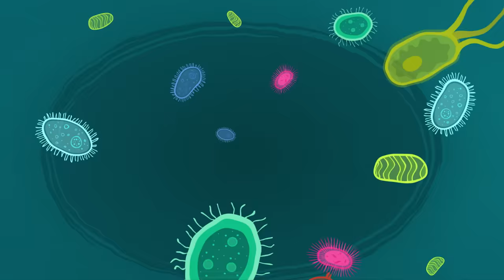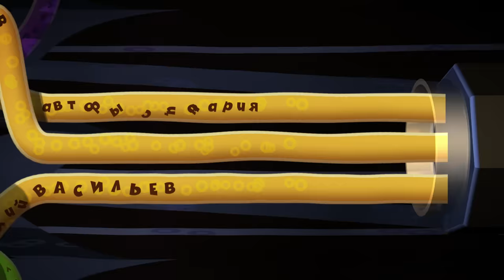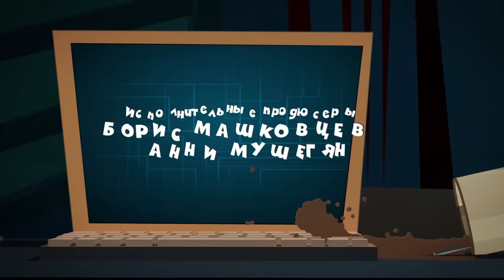ФИКСИКИ. БОЛЬШОЙ СЕКРЕТ - первый ФИЛЬМ "Фиксиков" - ПРЕМЬЕРА!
С 21 декабря 2019 года кинотеатрах начался прокат второй полнометражки "ФИКСИКИ ПРОТИВ КРАБОТОВ"! В честь этого — смотрим на официальном канале первый полнометражный фильм о фиксиках, вышедший в кино в 2017 году, - "ФИКСИКИ. БОЛЬШОЙ СЕКРЕТ"! Впервые  на YouTube — смотреть  полностью!

Фиксики — маленькие добрые человечки, которые живут в машинах и приборах и заботятся о технике. Но люди не должны знать о фиксиках! Это БОЛЬШОЙ СЕКРЕТ! Фиксики находят способ перемещаться по электрическим проводам. Теперь они смогут мгновенно починить любой прибор, где бы он ни был! И тут недоработанное изобретение попадает к озорнику Файеру. В руках маленького фиксика оно становится причиной больших проблем. Искры, взрывы, разрушения, взбесившаяся техника — город на грани катастрофы! Фиксикам почти чудом удаётся её предотвратить. Но как сохранить их БОЛЬШОЙ СЕКРЕТ?!